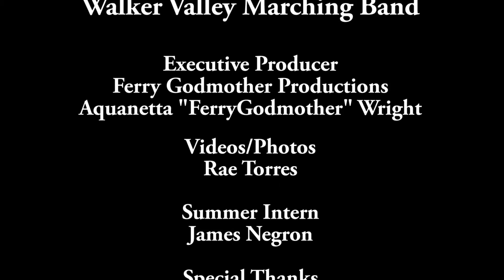Walker Valley Marching Band OC Pop, Rock & Doowop Series 2015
Orange County Pop, Rock & Doowop Series 2015
featuring  Walker Valley Marching Band  held at Orange County Arboretum, Thomas Bull Memorial Park in Montgomery NY